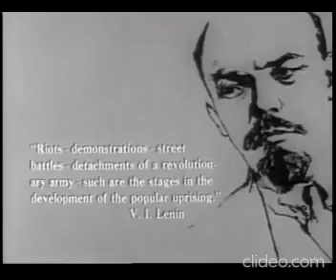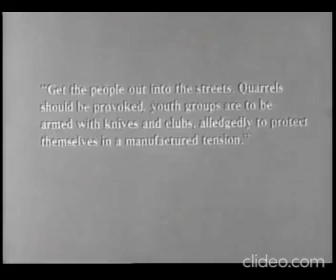The lie of police brutality always foreshadows communist takeover. History proves this beyond doubt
A excerpt from a filmstrip from 1966 that tells of the history of communists using the guise of police brutality to take countries over. They foment chaos endlessly until police and/or military has to come in to quell the chaos. then they violently atttack the police and the military and use propaganda of things like injuries caused by their attack on police to rally people. With the support of the people they then take over the country and install communist dictatorship. If we are not careful America is going to burn to the ground and a huge number of people are going to starve. All in the name of "racial justice".

You're being used. Proceed with caution.